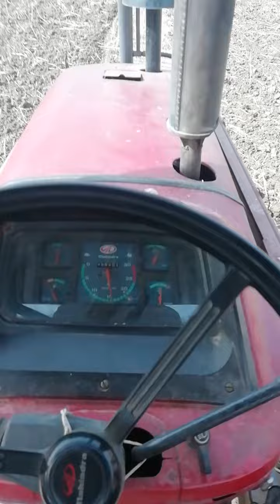Mahindra 595 टर्बो हैरो पर पावर लगाता हुआ